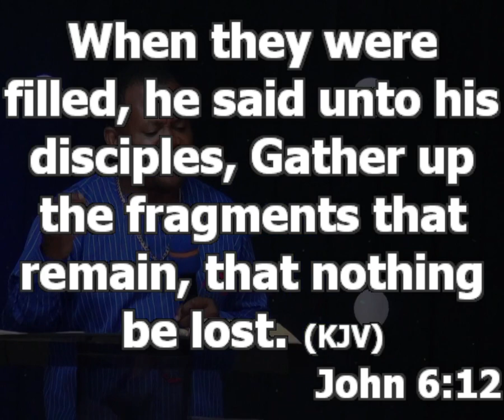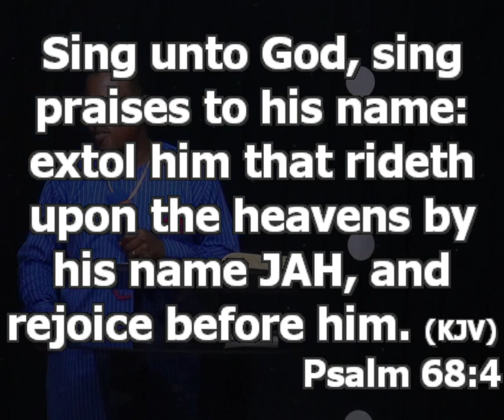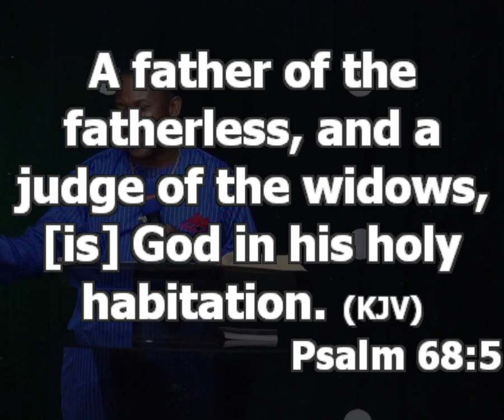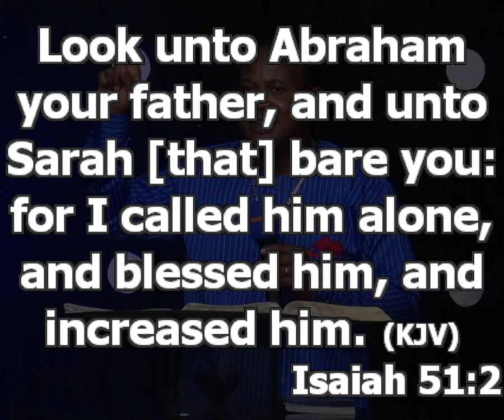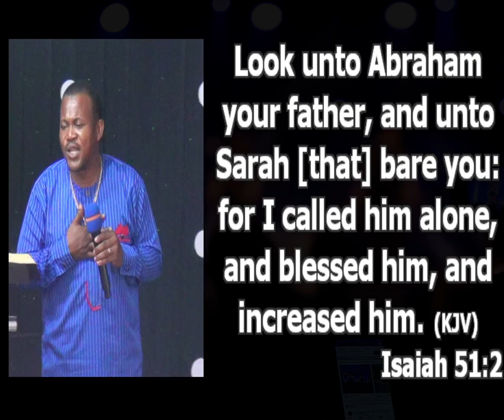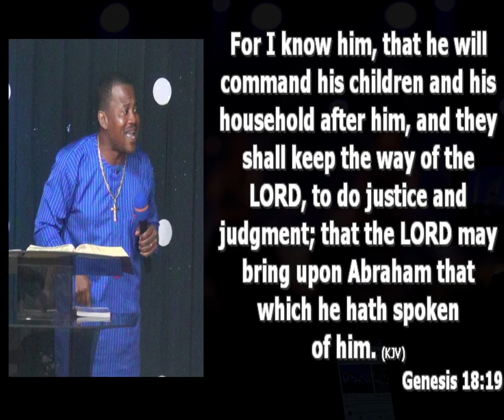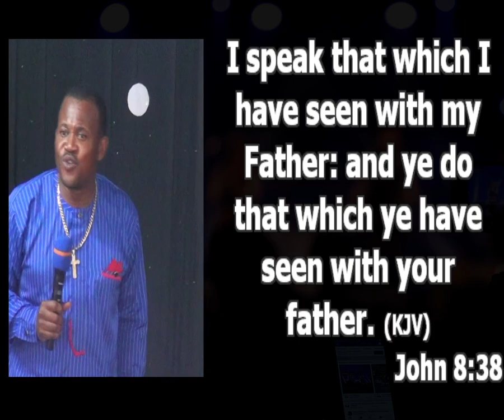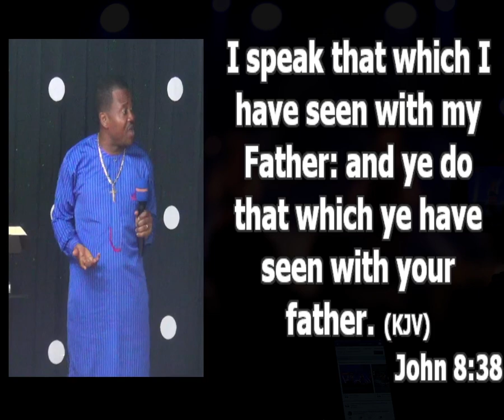What it takes to be a father | Pastor Princewill Afolabi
Whatsoever you thank God for is made to multiply in performance.
When God gives you a father, He has given you a man to represent Him over His role in your life.

What it takes to be a father.

1. The determination to live an exemplary life. Isaiah 51:2.
God said; look to Abraham your father. No matter the number of children you have, if you’re not a good example, you’re not a father. Fathers are examples.

a. Be an example in the place of your service to God. You teach your children God by service not by preaching. Gen 18:17-19.

b. Your honest report should influence your children to live in honesty and truth. Abraham was an honest man. John 8:38. Live a size per time.

c. Let your children learn hardworking attitude from you. A child of a lion can never be a goat. A good father is a working man. Your hard working lifestyle should teach them that money does not fall by luck but by active commitment to legitimate business.

d. The way you run your home should teach them how to raise a Christian home. Mere looking at your marriage should teach them.

e. Your priority setting style should make them understand the order of important things they should give their attention to. (time, money, talent). You can teach your children to know their priorities by the way you set your own. Discuss your priorities as couples in their presence.

a true leader is anyone that can accommodate people with different perspectives.